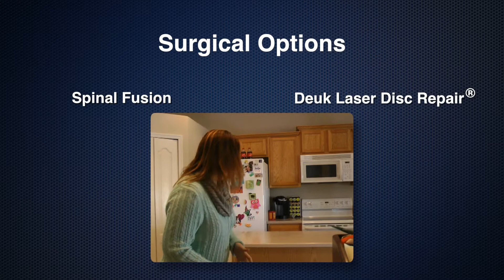Deuk Laser Disc Repair Comparison Intro